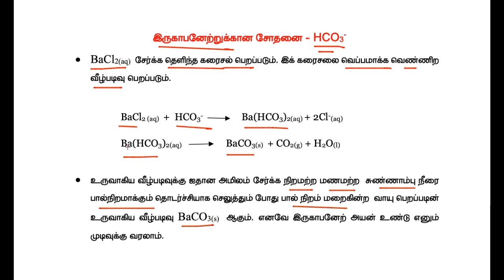test for bicarbonate in tamil - anion analysis serie 02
inorganic test for bicarbonate ion its part of anion analysis in chemistry